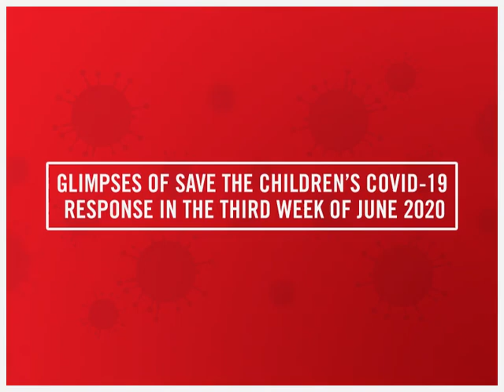COVID-19: Glimpses of Save the Children's Response in the Third Week of June 2020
Ever since the nationwide lockdown because of COVID-19 outbreak was imposed, Save the Children has been providing much-needed relief to marginalized families. We’re reaching out to children and families enduring a period full of hardships, particularly those who depended on daily wages. Every day, our humanitarian response teams are on the ground, coming to the aid of those who need urgent support to sail through this crisis. Here’s a lowdown on our COVID-19 Relief Response in the week gone past.